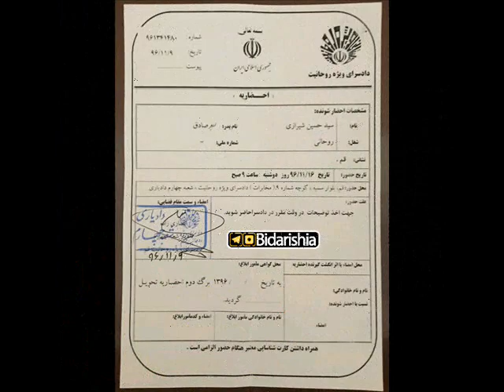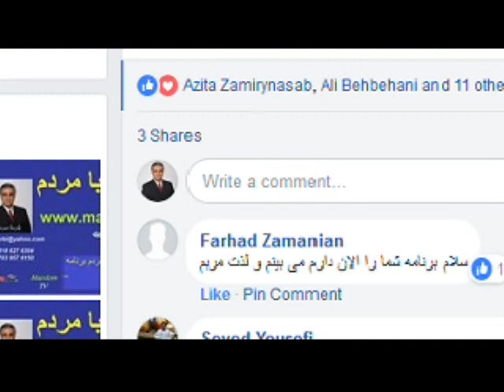جهانگیر شادانلو : حکم بازداشت ایت الله شیرازی به جرم تشبیه کردن خامنه ای به فرعون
Jahan Shadanlou
Jahangir Shadanlou